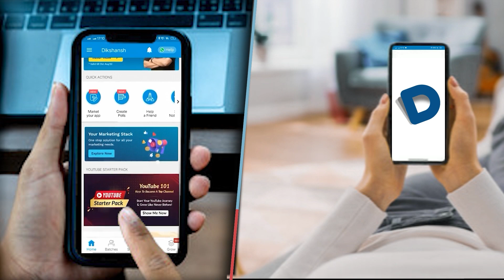मशरक बीडीओ पर नियम विरुद्ध नाजिर रखनें का उठा मुद्दा,डीएम से की जांच की मांग